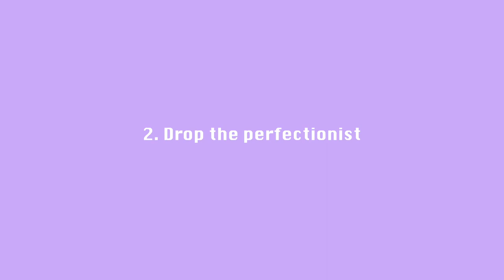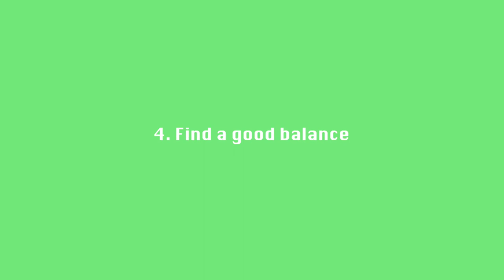Content Review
Get ready with me as I do a light review of my content and myself. Here I ask for constructive feedback. I really am in the interest of not only growing as a person but growing my channel.